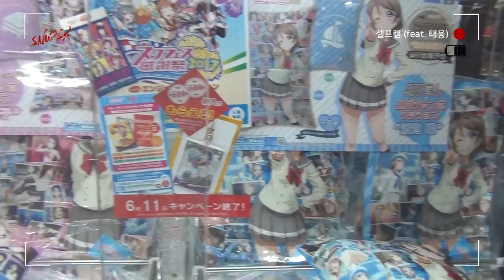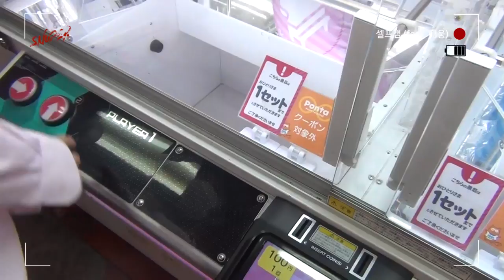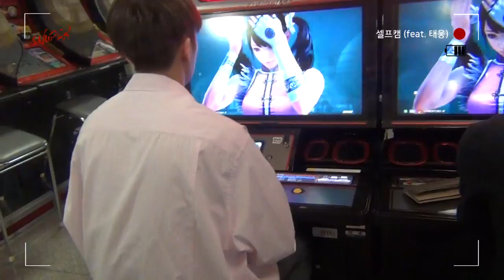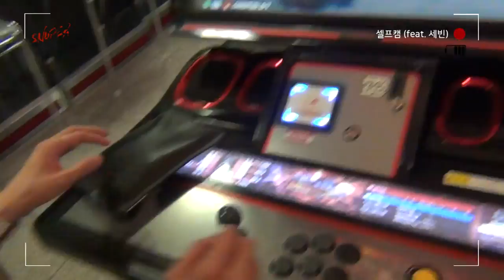SNUPER(스누퍼) SELFCAM season5 태웅&세빈 휴일 SPECIAL